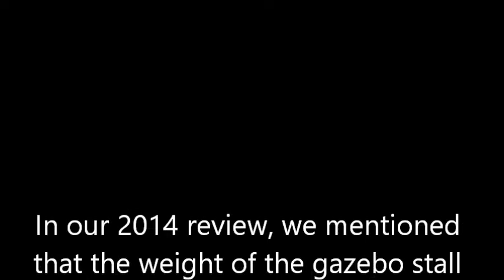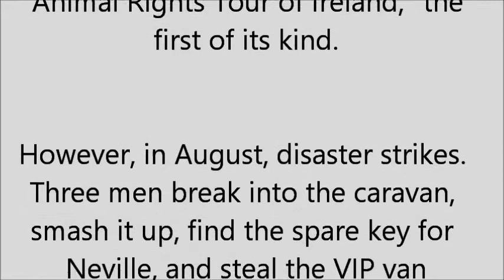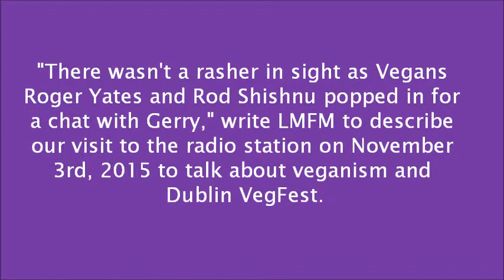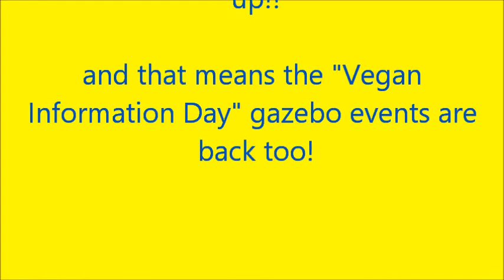Vegan Information Project 2015 Year Review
A short review of the vegan education work of the Vegan Information Project.